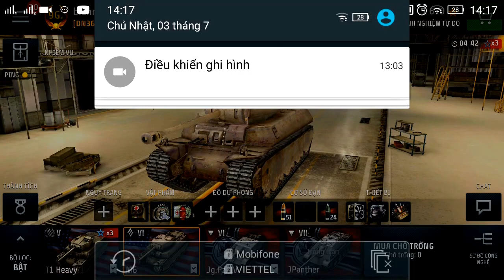Bienmaxi || World of tanks gameplay #13